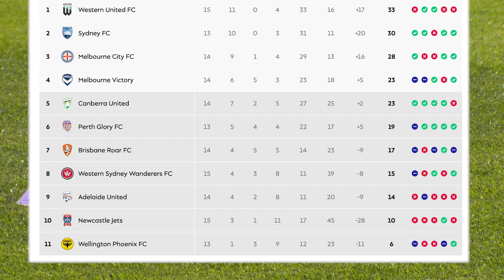Liberty Highlights Show | Round 16